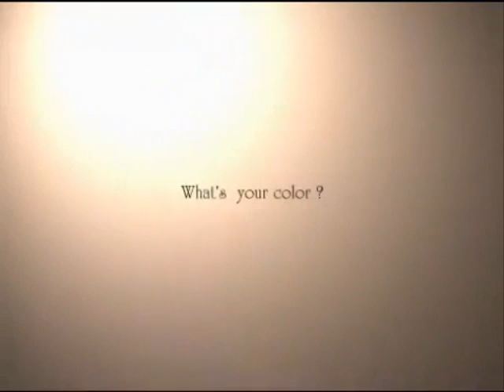巡音ルカ 「 Palette 」を歌ってみた Cover 【 R A I 】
--Screamo Alert! Please lower down your volume a bit if you have to D;--

Hello everyone! It's me, Rai again 8D
Now it's a Vocaloid song, Palette x3
I love this song and it's different from all the cover I've been doing before 8D
I figured this is a chance to expand my range to get better and better in singing D;
Also this is the first time I'm covering with screamo D;(am beginning to love Yuyoyupe's songs *O*)
Sorry if it sounds bad. x3
And the harmonies are done by Rin(RinSakuraRin),ありがとう :'D
And please enjoy this cover and thumbs up please! ^O^

~RAI

Cover by : Rai
Screamo by : Rai
Harmonies by : Rin(RinSakuraRin)
Mixing by : Rai
Song Composer: Yuyoyupe
Instrumental : Piapro.jp
Video : Ripped on YT 83

THE ONLY THING HERE THAT'S MINE IS MY VOICE!

ローマ字の歌詞 :

nai tayouna koe desa
shizuka ni waraunda
souzou wo utsushi ta
irotori no paletto
Please distinguish me
afure dasu iro wo
dareka tome teyo kie chau

"Aishiteru" wo toka shita ao wa yasashii namida
"Arigatou" wo uka beta akani yasashii uta wo
AHH~

(I will be "Eraser's mind")

tsumugi dasu gunjou
mawaru kioku ni
karamatta bokura no
mirai ga irozuku

"Aishiteru" wo egai ta kuro wa yasashii kioku
"Arigatou" wo koba shita shiro ni yasashii kisu wo
AHH~